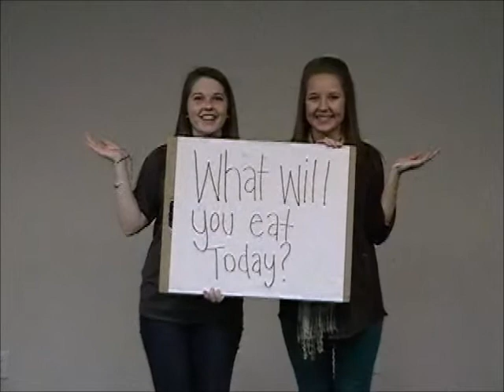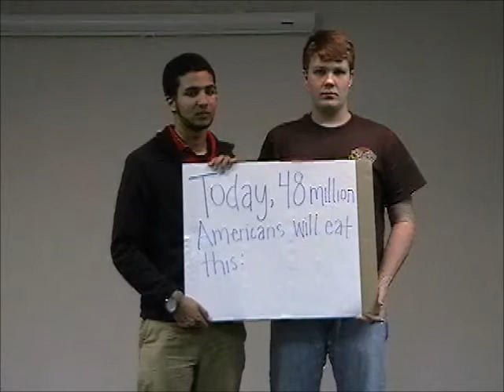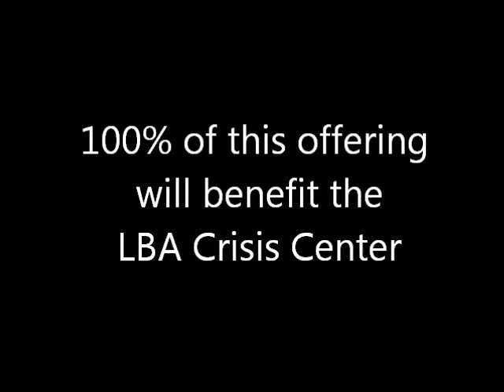Souper Bowl of Caring 2013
Promo video for the Souper Bowl of Caring Offering by the Youth Ministry of Oak Hill Baptist Church, Meridian, Mississippi